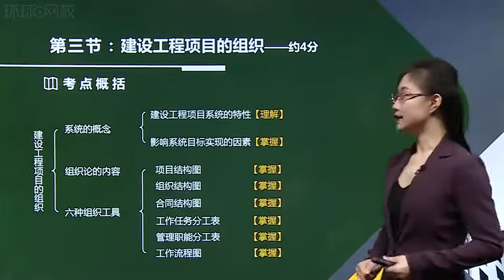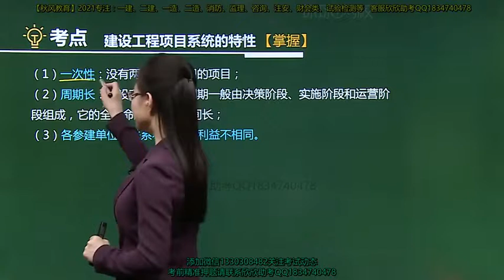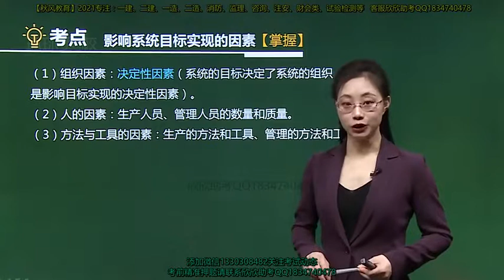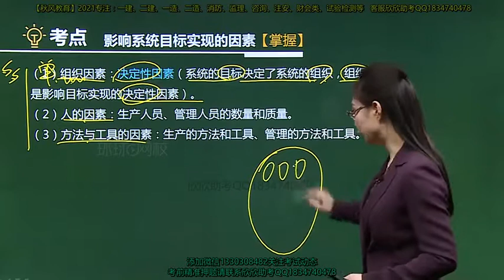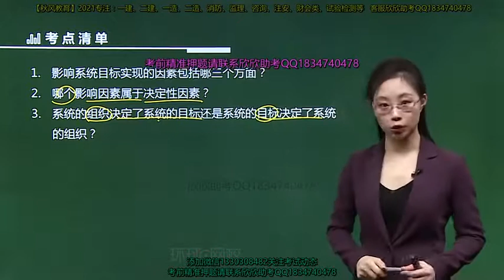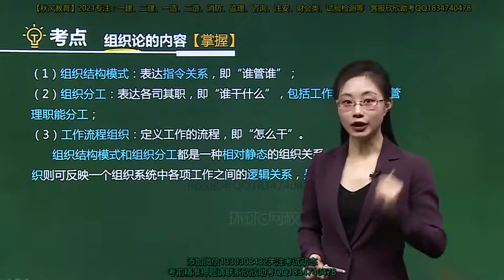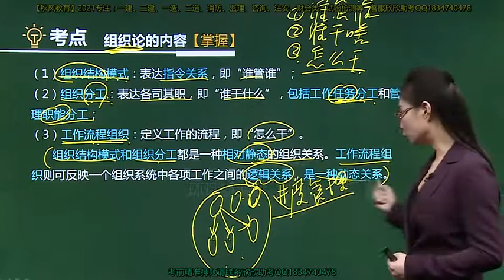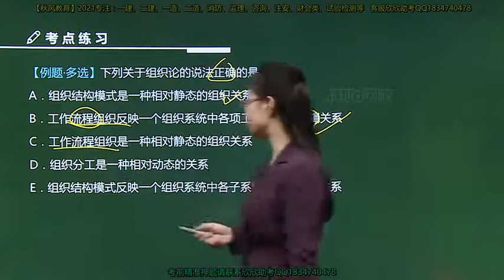2021年一级建造师 《建设工程项目管理》新教材 基础精讲班 HQ网校 张君 第05讲系统的特性、影响系统目标实现的因素、组织论1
2021年一级建造师 《建设工程项目管理》新教材 基础精讲班 HQ网校 张君 第05讲系统的特性、影响系统目标实现的因素、组织论1 本频道资源来源于网络，资源仅供学习参考，不得用于商业用途，本频道不承担任何版权问题。请在下载后24小时内删除。如不同意本条款请勿使用，谢谢合作！